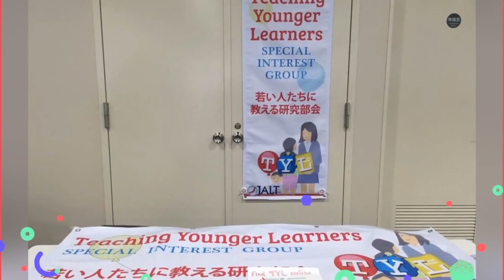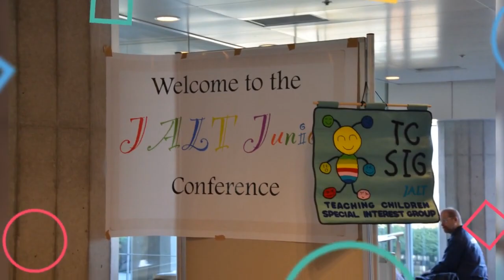JALT Junior and JALT Teaching Younger Learners (TYL) SIG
JALT Junior is a conference within the main JALT International Conference that offers a unique and specialized professional development experience for teachers who are primarily teaching English to younger learners. At JALT Junior, you will find presentations, workshops, and poster sessions, along with additional support resources and networking opportunities that are just for you as a teacher of learners from preschool through high school.